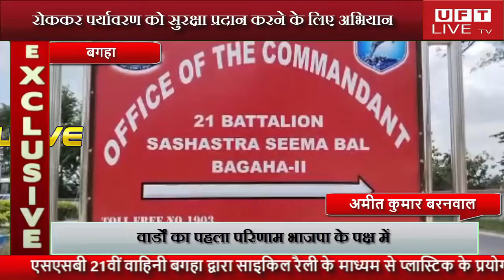प्लास्टिक के प्रयोग को रोककर पर्यावरण को सुरक्षा प्रदान करने के लिए जन जागरूकता अभियान ...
हमसे जुडने के लिए इन लिंक्स पर फॉलो करें:
News Paper
एसएसबी 21वीं वाहिनी बगहा द्वारा साइकिल रैली के माध्यम से प्लास्टिक के प्रयोग को रोककर पर्यावरण को सुरक्षा प्रदान करने के लिए जन जागरूकता अभियान का आयोजन किया गया जिसमें श्री दीपक कुमार मिश्रा अनुमंडल पदाधिकारी बगहा, किरण कुमार गोरख जादव पुलिस अधीक्षक बगहा, प्रकाश कमांडेंट 21वीं वाहिनी, अंशुमान मुखोपाध्याय सहायक कमांडेंट, वंशदीप माजी सहायक कमांडेंटस्कूल के छात्र छात्राओं एवं एस एस बी बलकर्मीयों को अभिनाश पाण्डेय न्यायाधीश(प्रथम) बगहा द्वारा हरी झंड़ी दिखा कर 21वी वाहिनी सशस्त्र सीमा बल मंगलपुर बगहा से गंडक बराज बाल्मीकि नगर के लिए रवाना किया गया,यह लगभग 42 किलोमीटर का सफर तय किया इसके लिए प्रकाश कमांडेंट 21 वाहिनी सशस्त्र सीमा बल बगहा आप सभी को इस समाज को जागरूक करने हेतु आप सभी का हार्दिक स्वागत करता हूं यह साइकिल रैली आयोजित करने का मुख्य उद्देश्य है कि आज के परिवेश में पर्यावरण को सुरक्षा प्रदान करने के लिए बेहतर प्रयास किया जाए आप सभी को बता दूं कि प्लास्टिक हमारे जीवन का अहम हिस्सा बन चुका है आज हर एक प्रकार की चीजों को रखने के लिए प्लास्टिक वस्तुओं का प्रयोग हो रहा है जिसमें दूध तेल भी कोल्ड ड्रिंक मसाले दवाइयां नूडल्स का उपयोग हो रहा है आज सभी प्रकार के बाजार से खरीद कर लाने वाले सामान को प्लास्टिक की थैली में दिया जाता है आज के वर्तमान समय में प्लास्टिक का जन्मदाता भी मनुष्य है पर इसके दुष्परिणाम प्रकृति को भुगतना पड़ रहा है प्लास्टिक प्रदूषण से जीव जंतु और इंसानों के जीवन पर बुरा प्रभाव पड़ रहा है प्लास्टिक मिट्टी के अंदर जाकर बैठ जाता है और यह मिट्टी में मिल नहीं पाता है इसे मिट्टी को पूरी तरह से बंजर बना देता है प्लास्टिक के प्रयोग करने के बाद हम उसे यत्र तत्र फेंक देते हैं जिसके कारण जलीय जीव जंतु जैसे मछलियां की मृत्यु हो जाती है और इसके अलावा पशुओं द्वारा आने के बाद उनकी मृत्यु हो जाती है जो कि एक चिंता का विषय है प्लास्टिक को जलाकर खत्म करने का प्रयत्न करते हैं लेकिन प्लास्टिक से कार्बन डाइऑक्साइड गैस निकलता है जिससे वातावरण प्रदूषित होता है आज हम सभी संकल्प लें प्लास्टिक के प्रयोग को कम करें ताकि हम पर्यावरण को सुरक्षा प्रदान कर सकें इस कार्यक्रम में उपस्थित डॉ ममता अग्रवाल कमांडेंट चिकित्सा 21वीं वाहिनी, डॉ विनय कुमार लक्ष्मीपुर रामपुरवा, निप्पु पाठक समाजसेवी,अरविन्द राम मुखिया मदनपुर, पन्नालाल साह मुखिया वाल्मीकिनगर,तपस जी सीमा जागरण मंच जिला अध्यक्ष बेतिया, श्रीमती लक्ष्मी खत्री जनी शक्ति फाउंडेशन बगहा एवं अन्य गणमान्य व्यक्ति उपस्थित थे